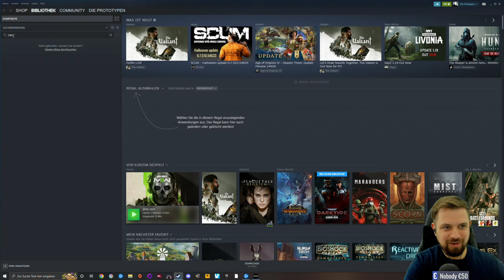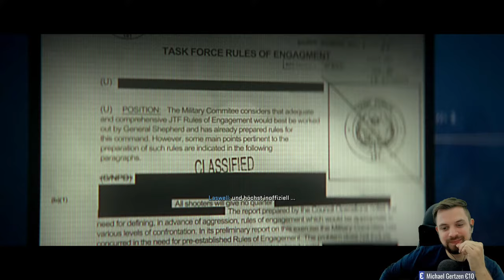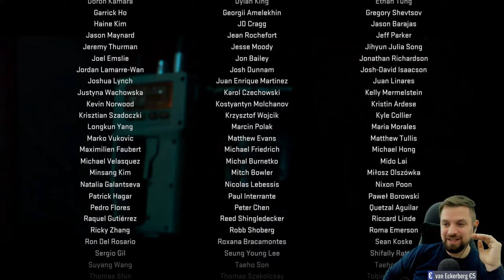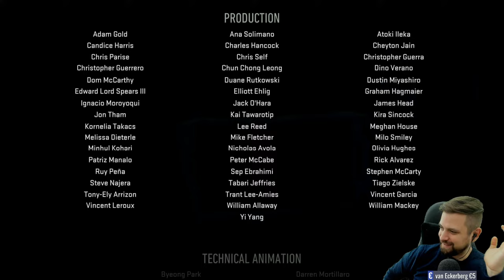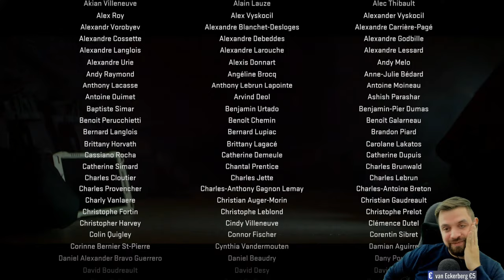Die GANZE NEUE KAMPAGNE ★ Call of Duty: Modern Warfare 2 (2022) ★ LIVE PC German / Deutsch Gameplay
Titel: Call of Duty: Modern Warfare 2
Datum der Erstveröffentlichung: 28. Oktober 2022
Modus: Mehrspieler
Herausgeber: Activision
Serie: Call of Duty
Genre: Ego-Shooter
Plattformen: Xbox Series, PlayStation 5, Xbox One, PlayStation 4, Microsoft Windows
Entwickler: Infinity Ward, Treyarch, Raven Software, Toys for Bob, MEHR